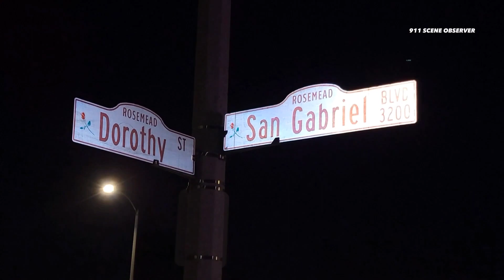Two vehicle head-on traffic collision Rosemead Ca 10/21/23